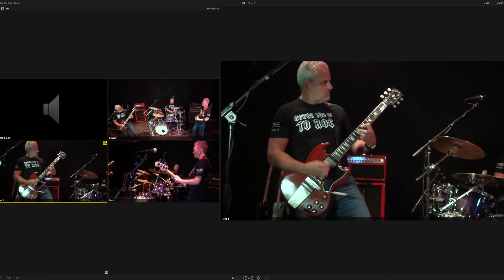Voorbeeld multicam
Een still uit een montage multicam.